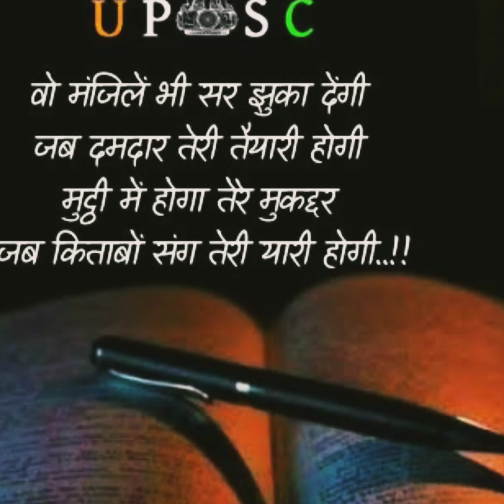upsc motivational video